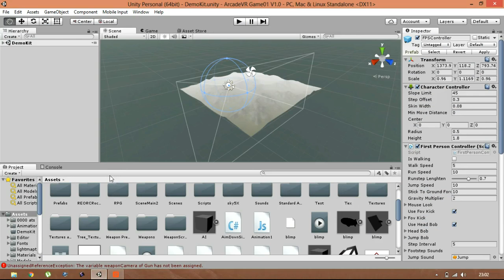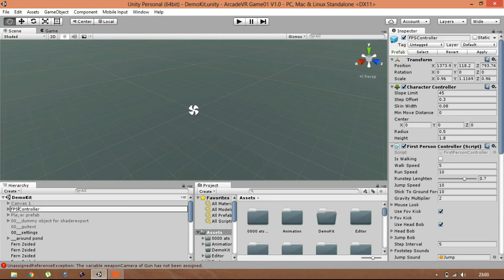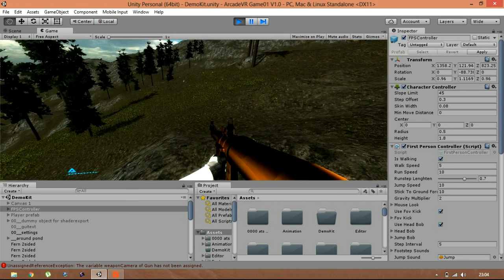my first GAME || ArcadeVR supported GAME 01 V1 0 with UNITY 3D || Sneak Peek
This video shows the sneak peak of my 1st game with an ARcadeVR support, if you don't know what is ArcadeVR check out the like